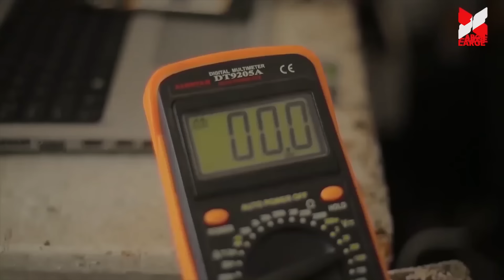LIZA yasangiye kaziye 4 za mutsig na VAVA😂😂/Mbega ikiganiro kiryoshye!!